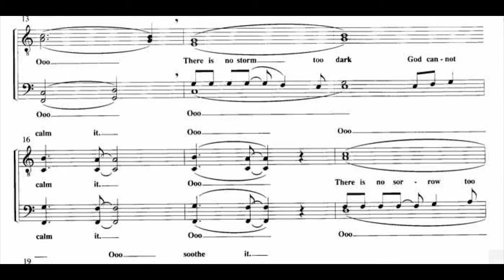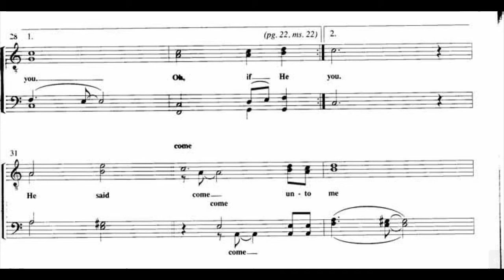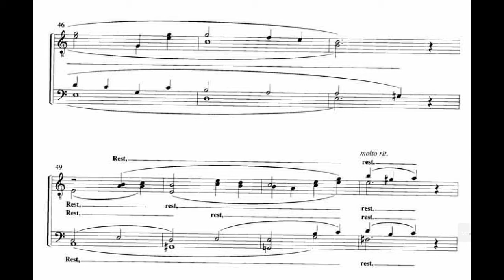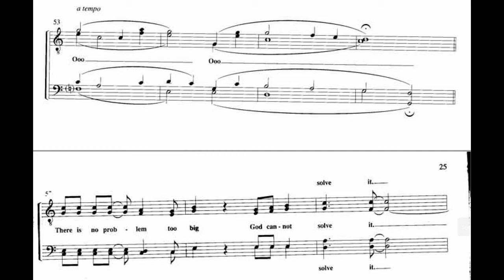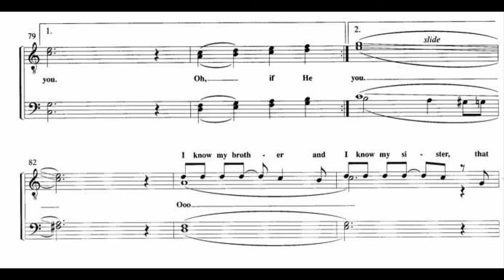(1) He Will Carry You - (Vocal Demo)